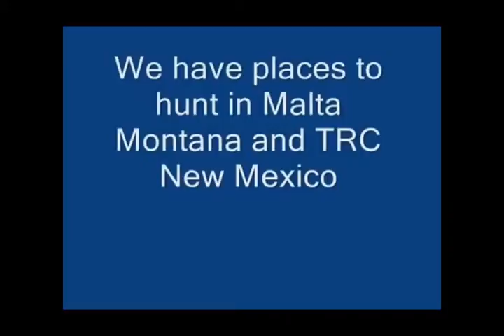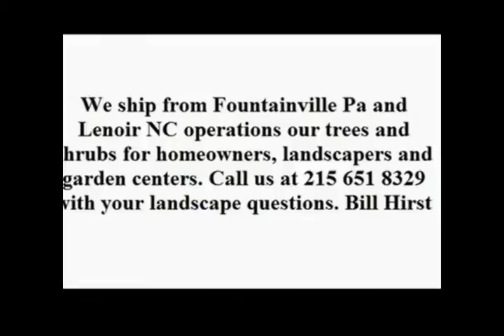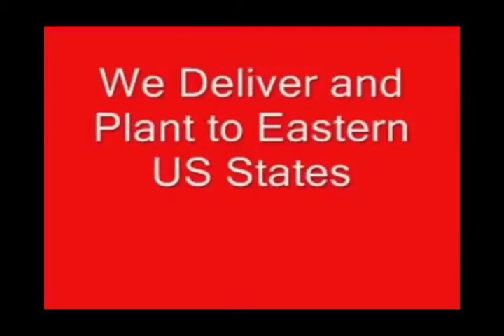Tree farm east coast usa 12345 ccc